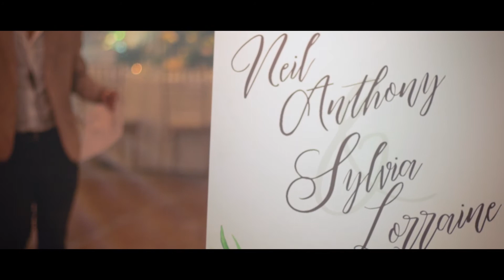My Best friend's wedding | Neil & Byang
Take note that this is all hand held and no gimbal was used.
So today's upload is different. I'm an amateur/aspiring filmmaker so I tried shooting my Best friend's wedding.

No church scenes since I'm the best man haha!